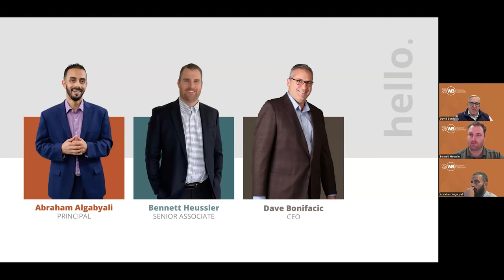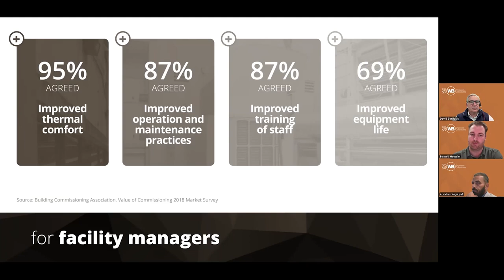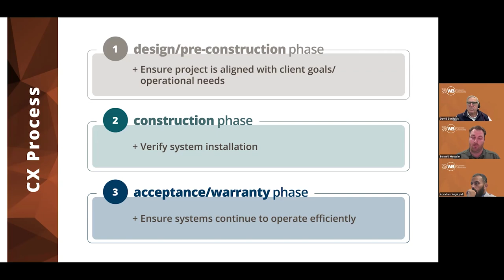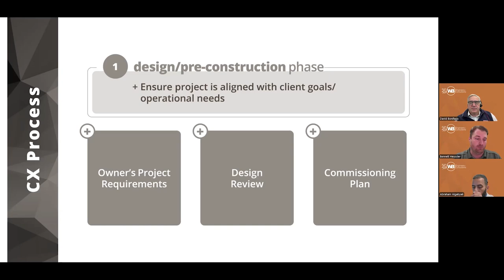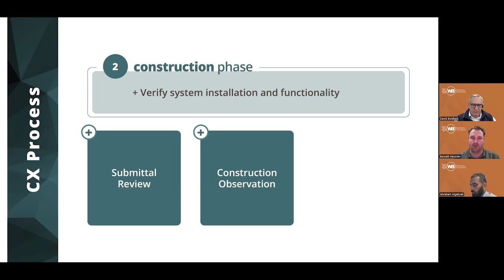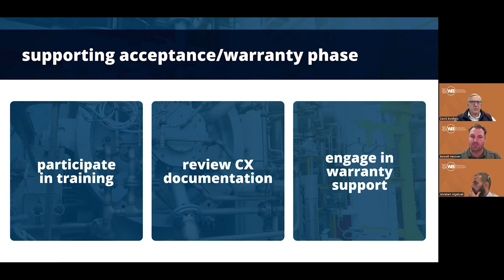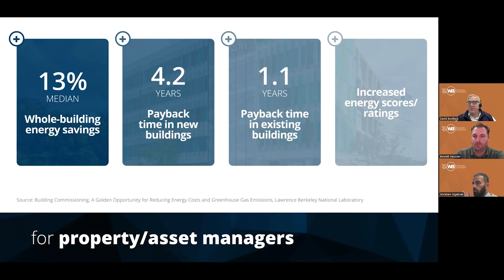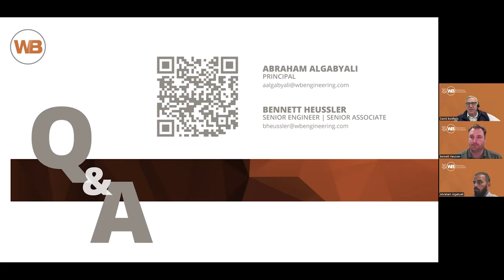The Role of Commissioning in Project Success: Getting the Most Value out of the Process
In this webinar featuring Abraham Algabyali (Principal) and Bennett Heussler (Senior Associate | Senior Engineer), our team explores the benefits of commissioning. Abe and Bennett also provide an overview of the commissioning process, key deliverables during each phase of the process, and case studies showcasing the impact of commissioning on projects.

Watch the video to gain knowledge from industry leaders who have commissioned facilities in several sectors, including mission-critical, life science, and higher education and discover actionable insights to optimize your projects.